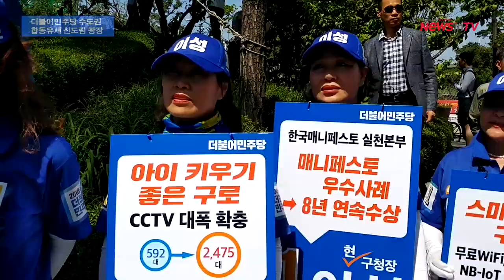[뉴스인 TV] 추미애 더불어민주당(상임선대위원장) 합동유세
추미애 더불어민주당(상임선대위원장)  수도권 합동유세 지지 연설